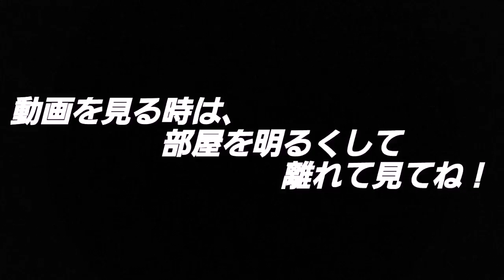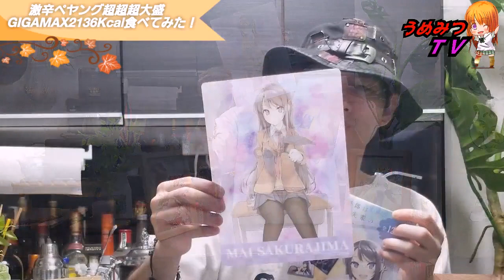【挑戦】激辛ペヤング超超超大盛GIGAMAX2136Kcalを食べてみた！激辛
この概要欄まで見てくれた君は神！

☆シンフォギアXV1話から、凄く面白かったですね！
　2話が待ち遠しいです！

■うめみつTVのロゴが新しくなりました！

★今回の動画は、話題の激辛ペヤング超超超大盛
　GIGAMAX2136Kcalを食べる動画を撮りました！

　支援してくださる物を、TwitterのDMにて
　連絡していただけると嬉しいです！

○登録者数100名突破したらオフ会を開催したいと
　思います！

☆登録者数1000人突破したら福岡のYouTuberと
　コラボしたいと思います！

　現在、週に1本動画をアップしてます！
【うめみつゲーム実況ちゃんねる】も

★はてなブログ始めました！

○17LIVE登録しました！
　近々、17ライブでも何か配信するので、
　お楽しみに！

◇【うめみつ】
　ジャンルに囚われずに、何でも配信していきます　ので、宜しくお願いします。

　動画系SNS   ・YouTube　・TikTok　・17LIVE

◇音楽提供

　魔王魂様
    DOVA−SYNDROME